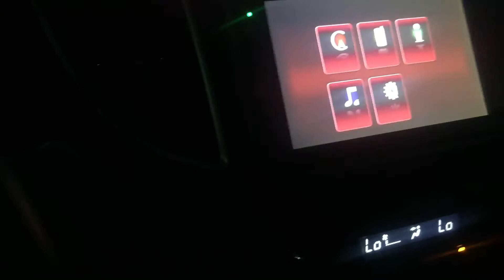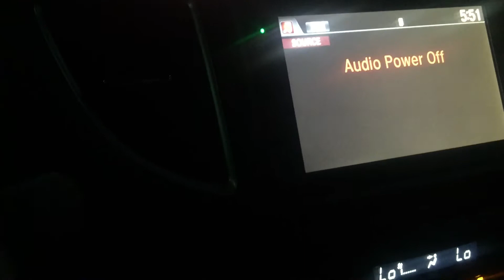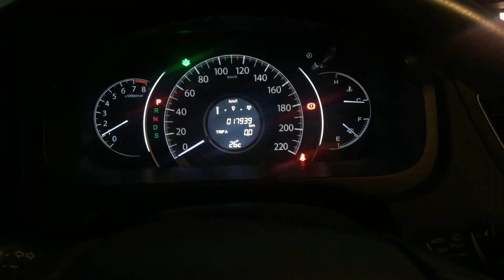2016 Honda CRV 2.4 4wd Startup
A daily startup of both 2010 Chevrolet Captiva and 2016 Honda CRV 2.4 4wd
Music in the Radio
Russ Freeman Ft. David Benoit - After the love has gone